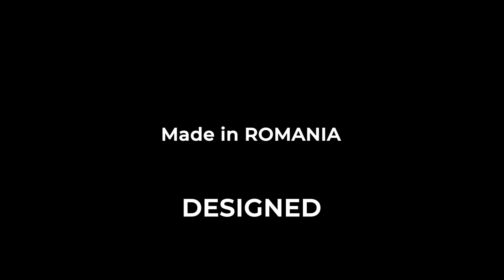لعبة البوكر الجدول مع تكنولوجيا الباركود مراجعات كيف ذلك؟ ق working حسب الطلب؟